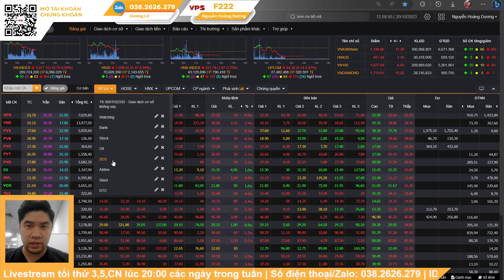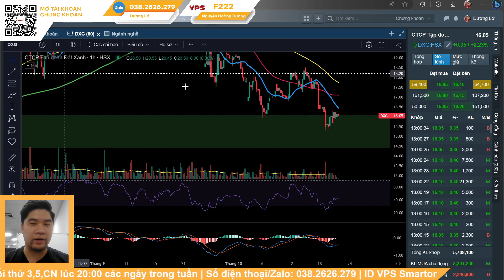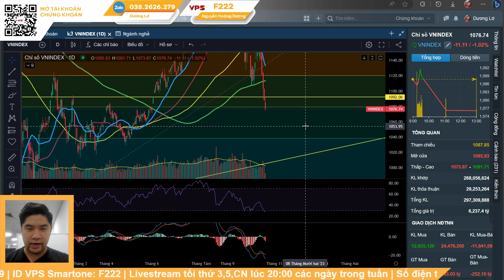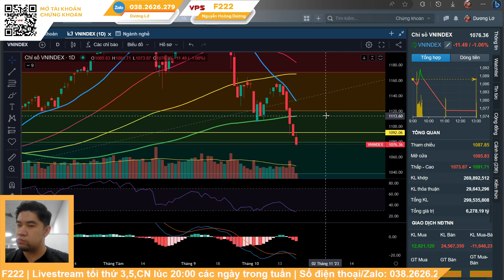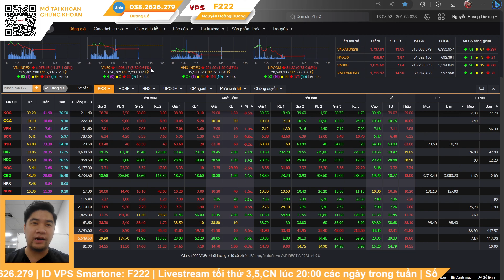BẮT ĐÁY BẤT ĐỘNG SẢN! DXG CEO HDC| Nhận định thị trường chứng khoán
LIVESTREAM tối 20:00 thứ 3, 5, CN trên kênh Dương Lớ